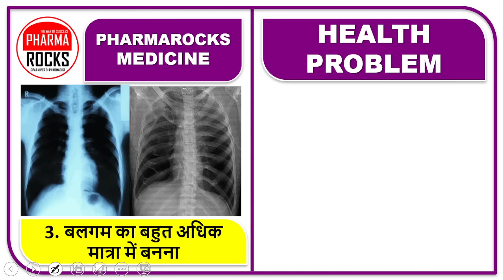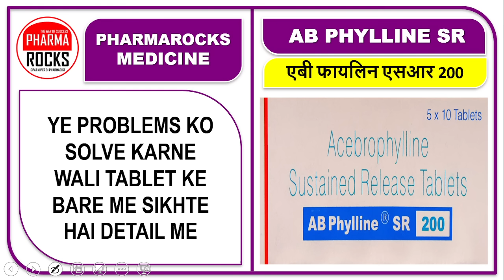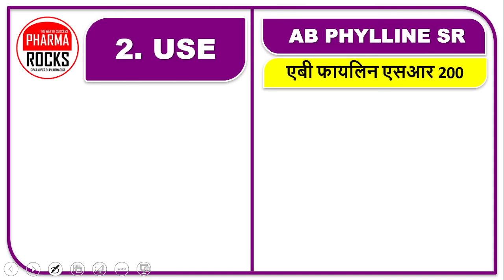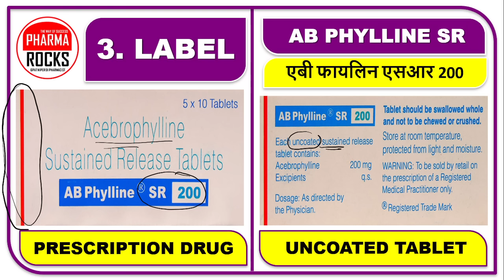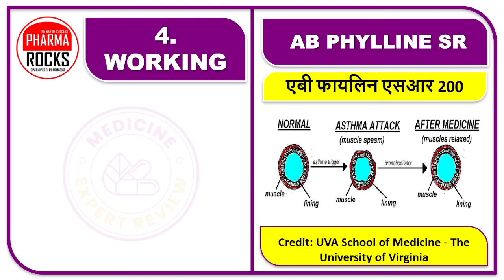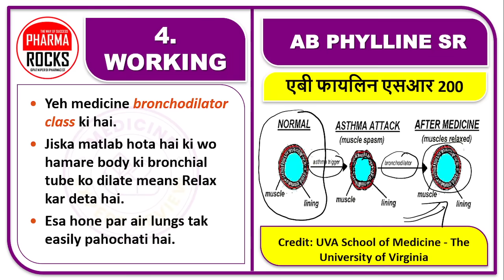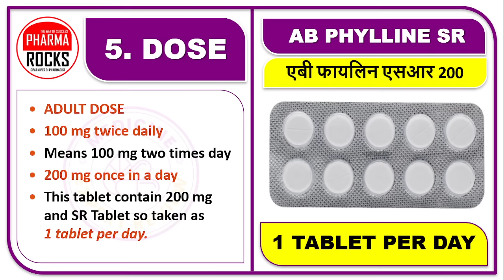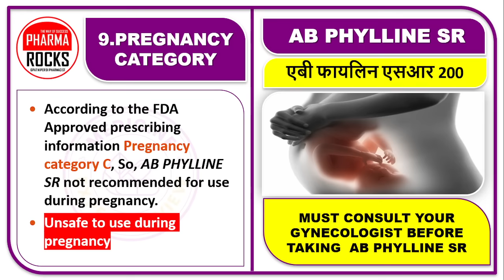बलगम की BEST गोली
ASSISTANT PROFESSOR
FOUNDER PHARMAROCKS
PHD SCOLAR (GTU AHMEDABAD)

बलगम के लिए कौन सी गोली सबसे अच्छी है,
बलगम को सुखाने की सबसे अच्छी दवा कौन सी है?,